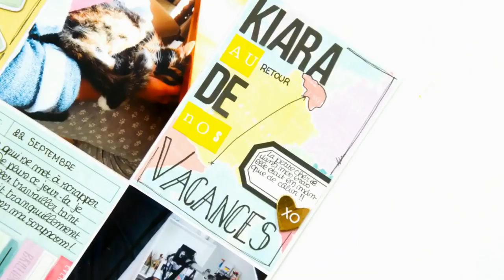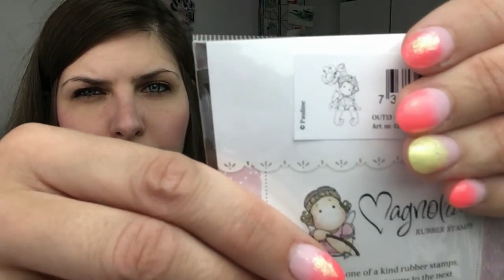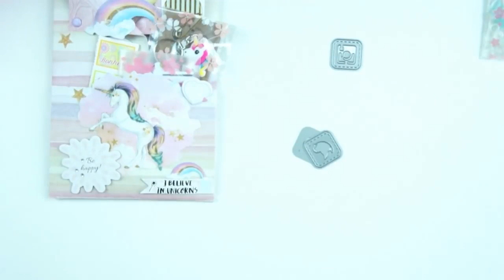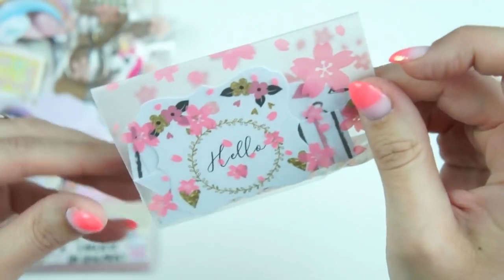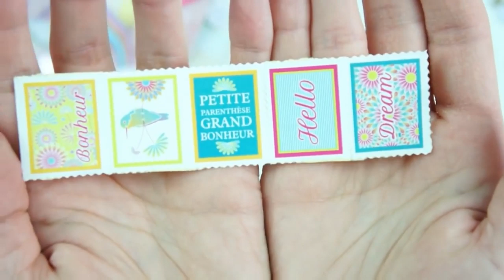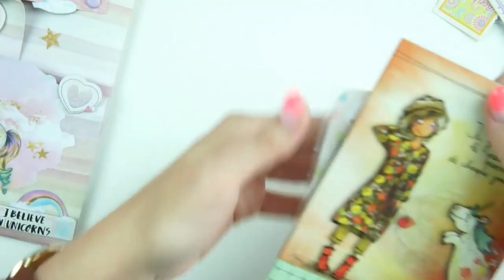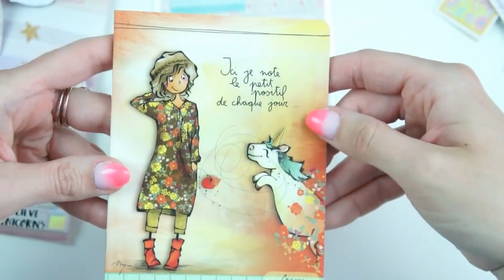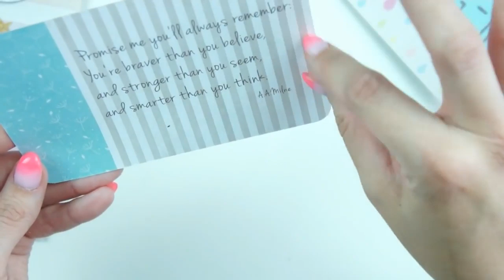Découvrez la chaîne Youtube de :Bonheur partagé scrap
Cette chaîne Youtube vous propose : "du project life 15×20, des pages de scrap 30×30 et 15×20, quand l’envie et l’inspiration me viennent je fais également du journal art, des cartes et récemment je me suis mise au « journal travelers notebook » en bref j’aime toucher à tout et découvrir pleins de nouveautés!"

Nom de la vidéo : Echange avec CRICRI BRICO

╞ Me rejoindre ╡

╞ Ma scraproom ╡

Alors convaincus ?